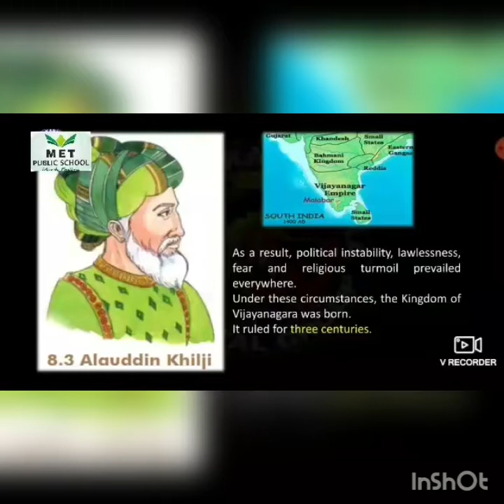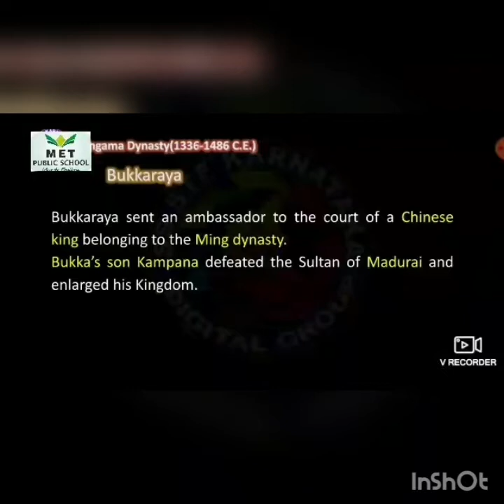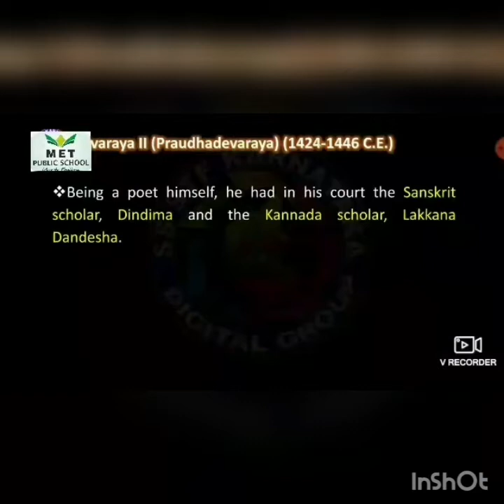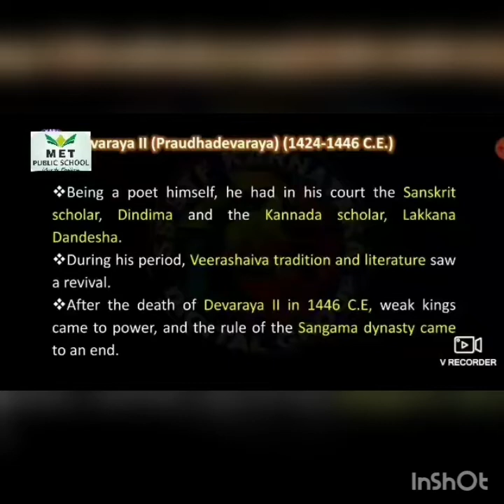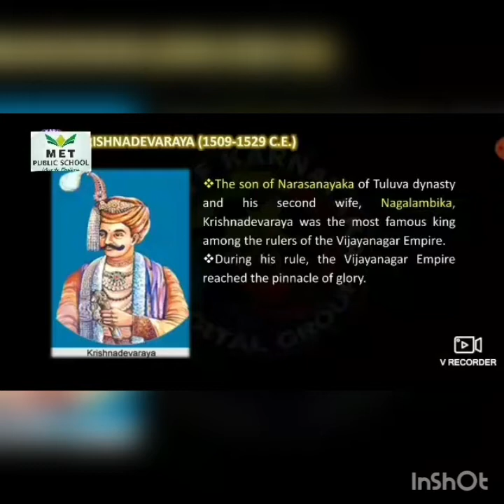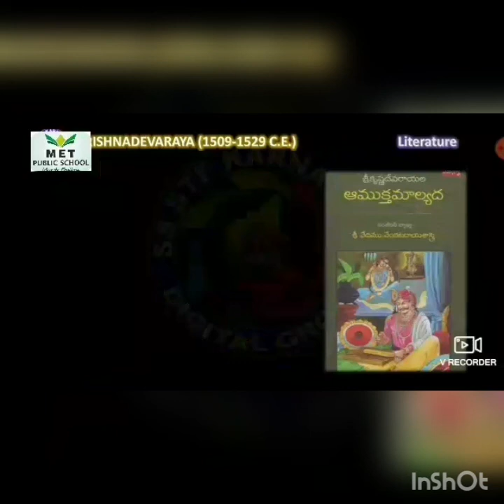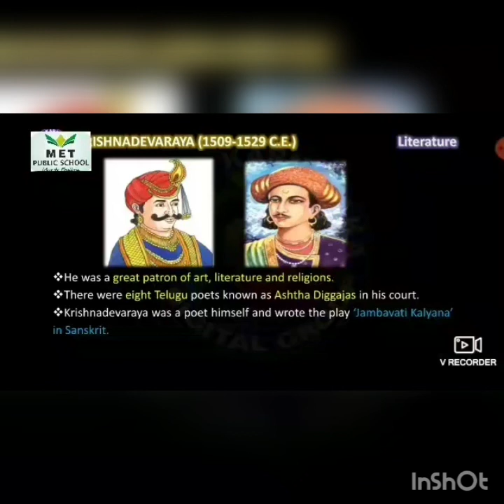Class-7.... Social Science..... VIJAYANAGAR KINGDOM